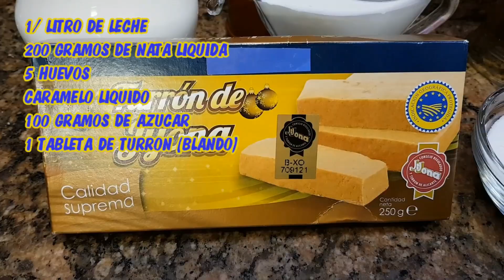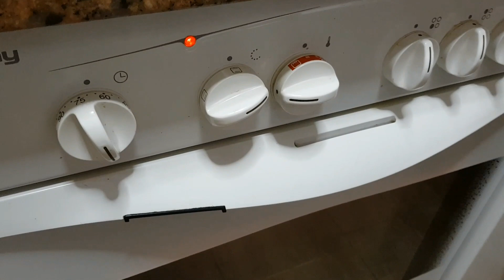FLAN DE TURRÓN (RECETA DE AITOR)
ESTA RECETA LA ENCONTRAREIS EN MI BLOG (LA COCINA TRADICIONAL DE CAMBALACHE3) PINCHA AQUÍ ↓↓↓↓↓↓↓↓

TODAS LAS RECETAS DE KANZOTAS

***PARA VER EL VIDEO DE LA ELABORACION DE LA TARTA DE QUESO CON MERMELADA DE FRESA PINCHA AQUI ↓↓↓↓↓↓↓↓↓

***PINCHA AQUI PARA VER LA RECETA DE COMO SE ELABORA EL CARAMELO LIQUIDO ↓↓↓↓↓↓↓↓.